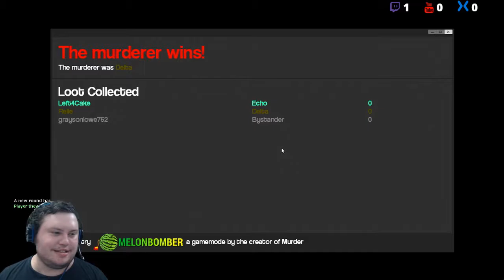Let's Play Garry's Mod (15): Prop Hunt [Chaos Core] - I was trying to get the cup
Back with more GarrysMod . This time ChaosCore is playing some PropHunt. Can Relle, Warrior, Gray, Edge and I find the props? Can we escape the hunter, or do we all just suck.